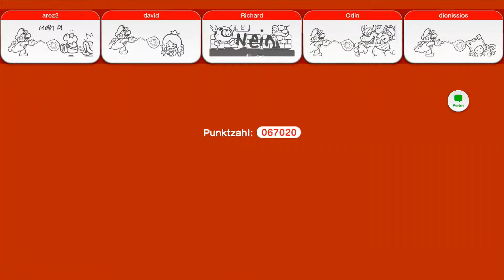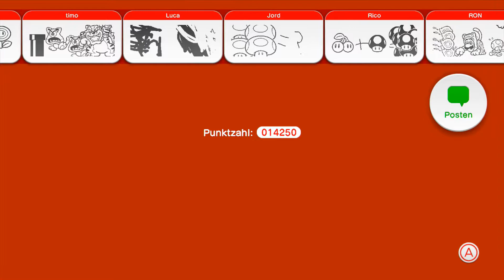Super Mario 3D World #18 - Welt 7? Ne ..., was? [German, HD, 100%]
Herzlich Willkommen zu meinem Let's Play von Super Mario 3D World! Seit dem 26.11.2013 ist das Spiel für die Wii U für alle spielbar und jetzt hab ich mich endlich dafür entschieden es auch mal zu versuchen! Jetzt auch mit vielen neuen Power-Ups! Here we go!
Wenn dir das Video gefallen hat, dann klick doch auch auf "Gefällt mir". Es hilft wirklich sehr viel!